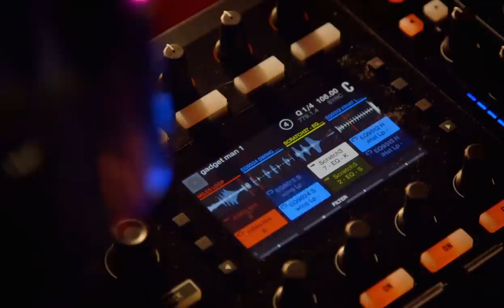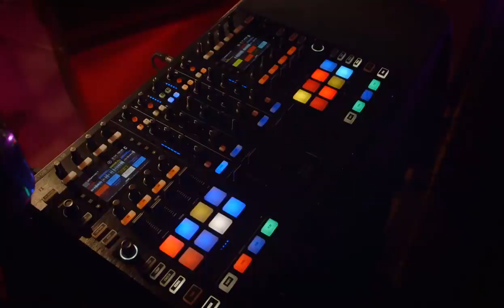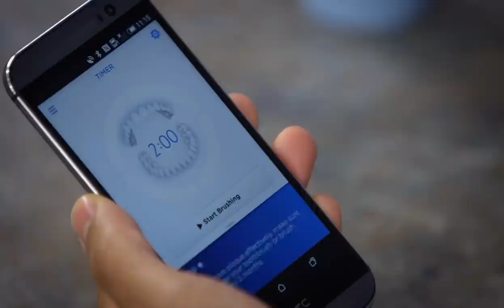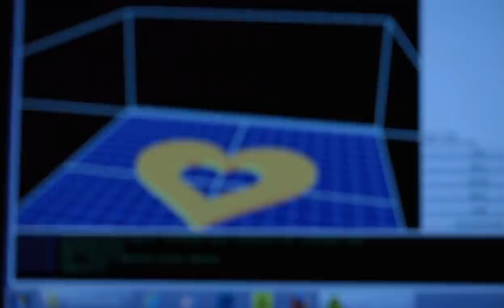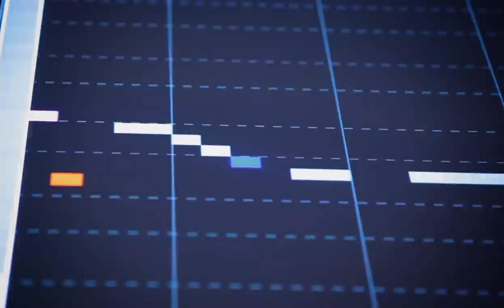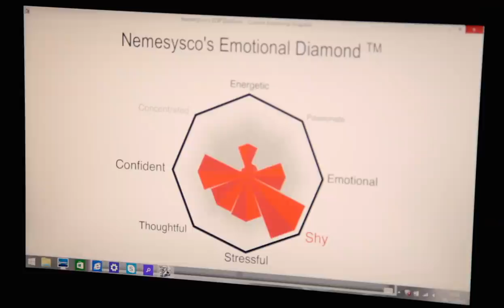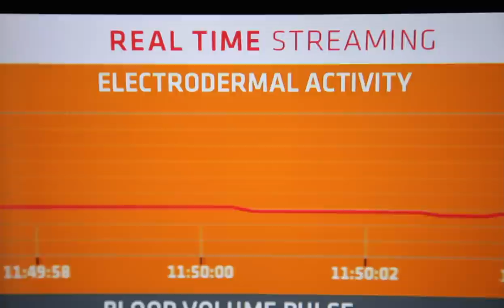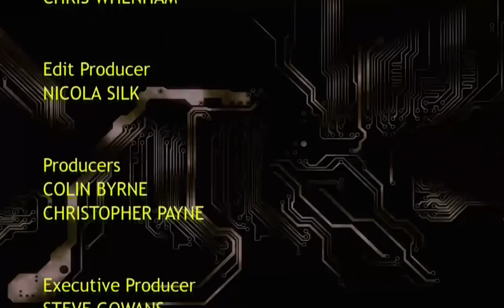Richard & Katherine Ryan's date night: Gadget Man The FULL Episodes | S4 Episode 3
Before Travel, there was Gadget Man! Richard joins comedians Katherine Ryan, Sanjeev Bhaskar and Tom Rosenthal in testing out dating and relationship gadgets - including 3D chocolate printing and virtual flowers.